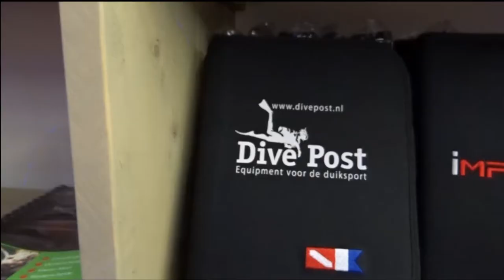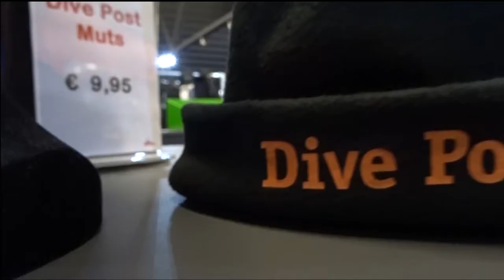Dive Post promofilm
Promotiefilm van de winkel van Dive Post in Valkenburg ZH. De film is gemaakt door Derek Pauw